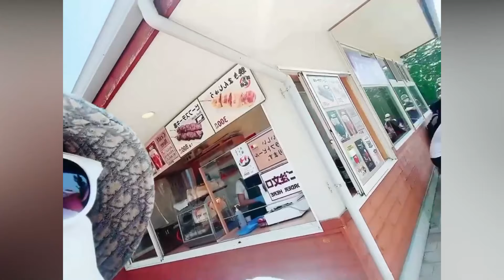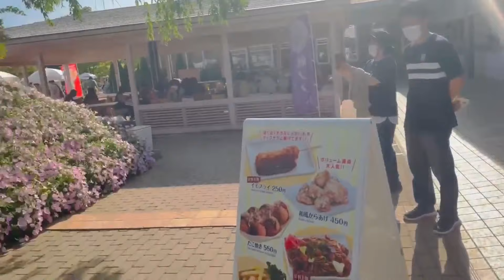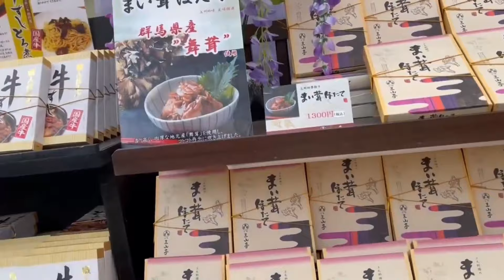ASHIKAGA FLOWER PARK vlog 64